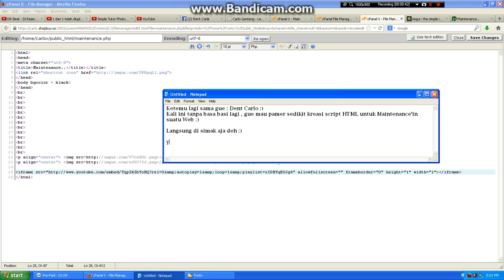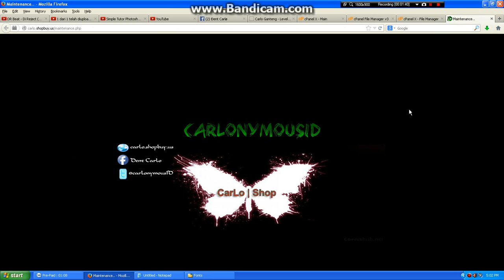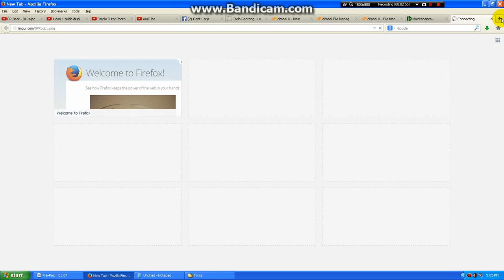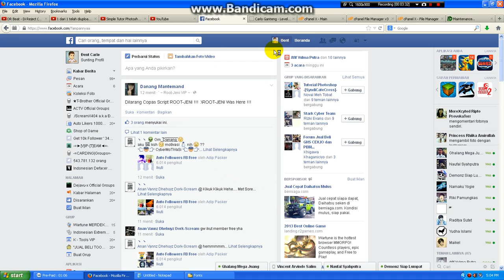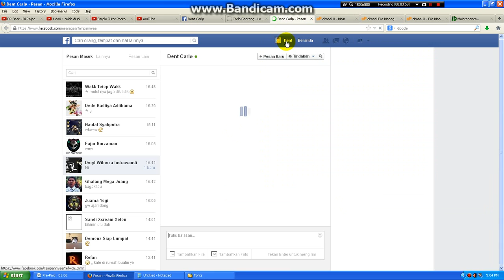Sedikit Mengenal Script HTML Credit Dent Carlo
Kalo masih ada yang belum ngerti , saya buka pembelajaran nya kok :)